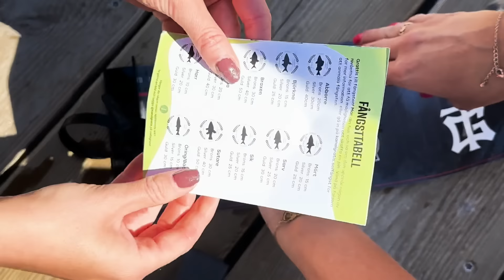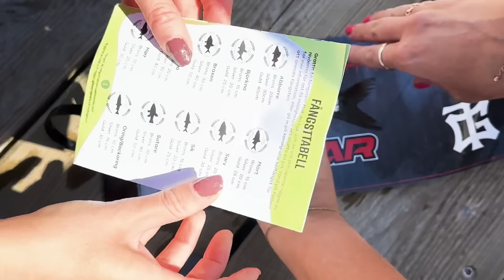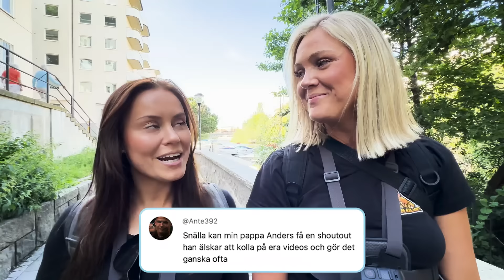EXPLORING EXCITING CANAL IN STOCKHOLM CITY!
Sara and Hannah are back in the centre of Stockholm City to explore waters they grew up seeing, but never fished! What hides in the famous canal, and who will find them…? BONUS: Sara gives us some tips on how to improve your fishing spots!